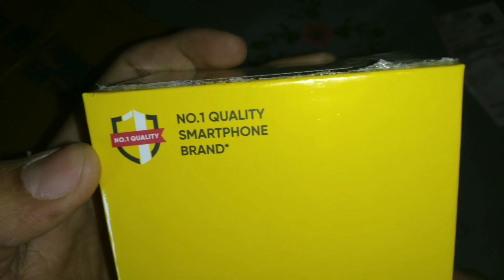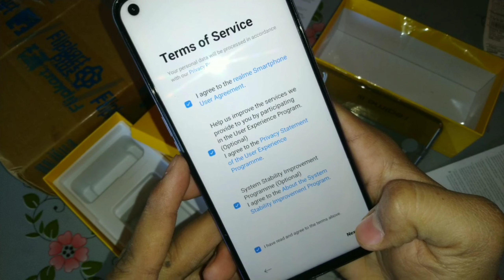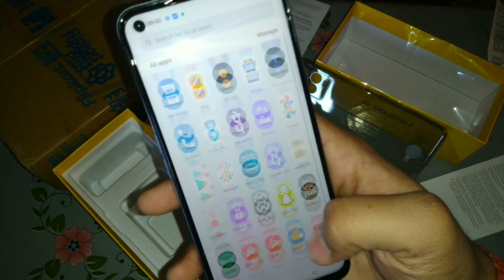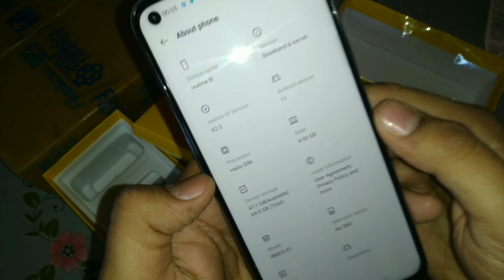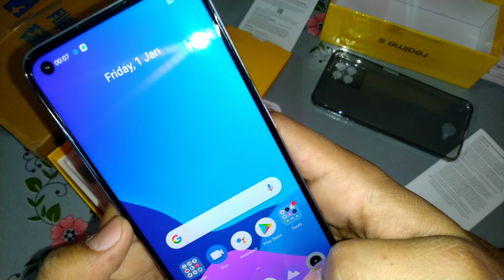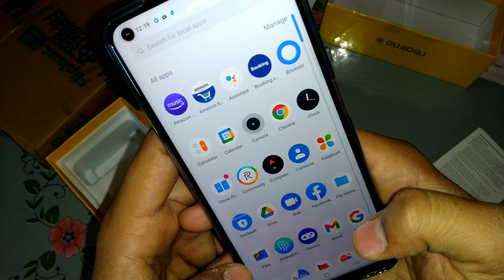realme 8i Unboxing First Look & full Review | Rs. 11999 for Flipkart | india Best Smartphone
Realme Realme8i Realme8iUnboxing Realme8iReview Realme8iPrice Realme8iUnboxing&Review Realme8iFirstLook Realme8iCamera Realme8iDesign Realme8iDisplay Realme8iProcessor Realme8i Realme8iCameraReview Realme8i4GB/64GB#Realme8i#Realme8i#Realme8iSpecifications#Realme8i#Realme8i#Realme8i4GB/64GB#Realme8iUNBOXING&REVIEW#Realme8i#Realme8iFirstImpressionInHindi#Realme8iFirstLook#Realme8i